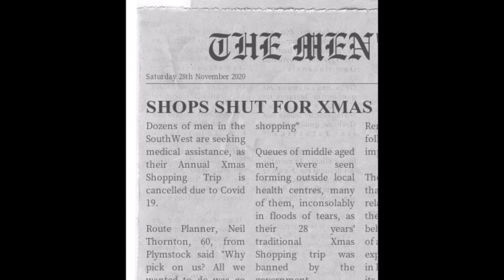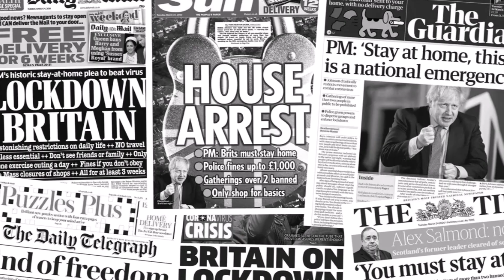The Men's Xmas Shopping Video 2021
The 29th Annual Men's Xmas Shopping Trip Official Video.  Back after Covid saw the trip banned in 2020.